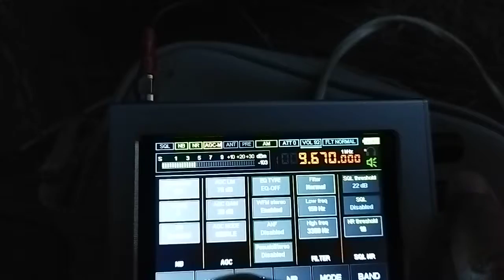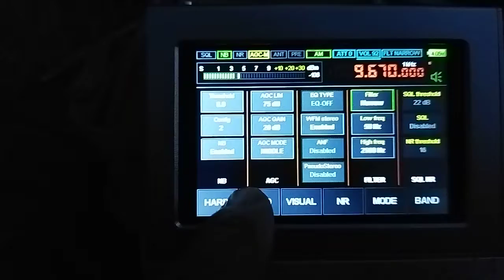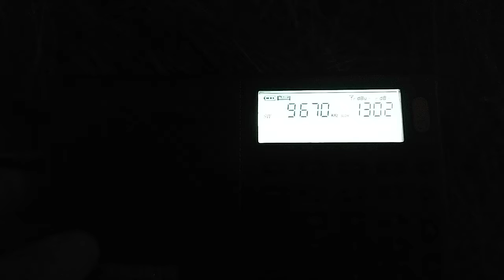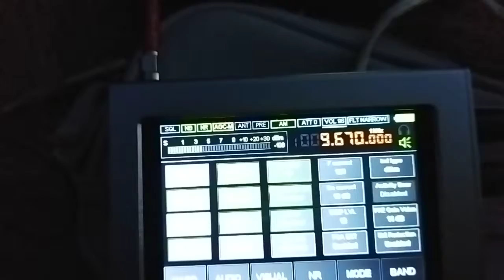9670 кГц Канал 292 Малахит/D808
Было мощное ближнее прохождение. Едва умостился в прокрустово ложе динамического диапазона. Его катастрофически не хватает для вытягивания слабых станций. Чтоб избежать перегрузки сверхмощными китайцами приходится убирать усиление, но при этом уже не слышно слабых. Никакие фильтры тут не помогут. MSI001 - для серьёзного приёмника не годится. В портативном "на безрыбье" сойдёт.